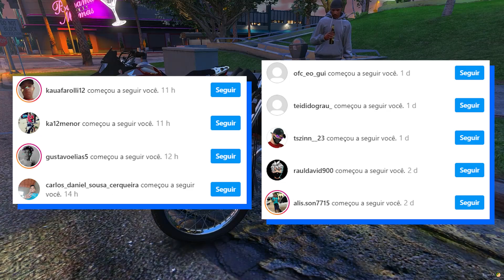COMPREI UMA SAVEIRO COM 14 ANOS 😍 | GTA 5 VIDA REAL #219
COMPREI UMA SAVEIRO COM 14 ANOS, nesse ep de GTA 5 VIDA REAL, EU COMPREI UMA SAVEIRO COM 14 ANOS